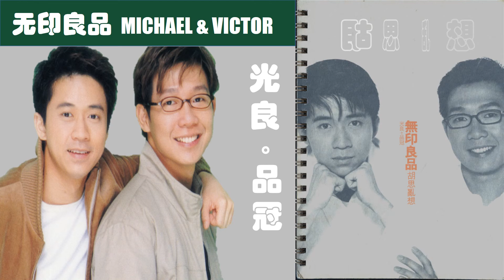【那些熟悉的歌】无印良品 - 胡思乱想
无印良品  胡思乱想
From 1997 Album 无印良品X2

作词：杨智中
作曲：陈豪

胡思乱想又过了一夜
思念的疑问并没有解决
我又胡乱想过了一夜
情感的东西是否需要感觉

也许我不知道
我是真不明了
人对情感的渴求
是否那么重要

也许我不知道
你那儿最好
让我情牵忘也忘不了
也许我不知道
你真的那么好
我的思念你又明了多少
我胡思乱想